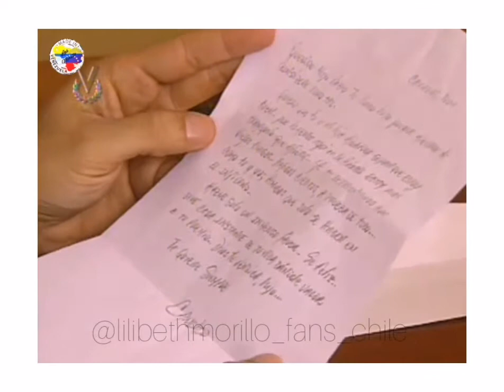El Amor Las Vuelve Locas EALVL Lilibeth Morillo y Carlos Montilla Capítulo 137 CAPITULO FINAL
El Amor Las Vuelve Locas, Historia De Amor De Fernanda y Pablo

CAPITULO FINAL